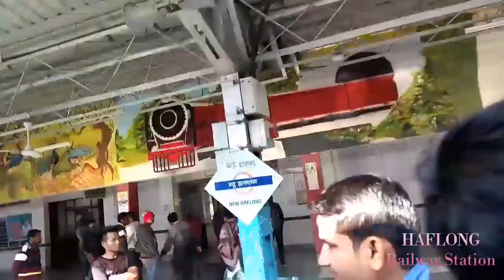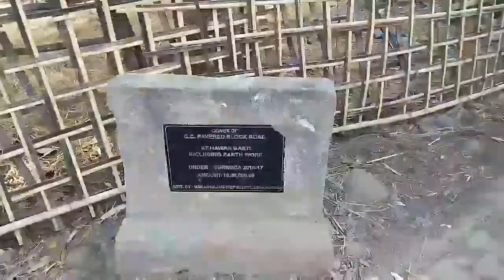HARANGAJAO|CENTRAL_BUSU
feb. 13th and 14th 2021.
S.Thaosen, Dering_Hojai, Prabajit_Thaosen